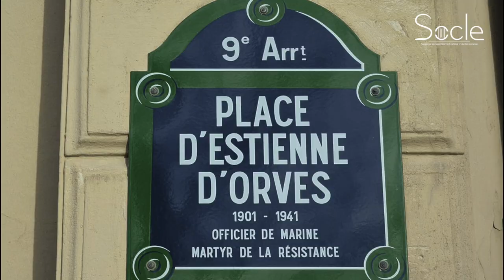Des élus refusent qu'un Lycée prenne le nom d'Honoré d'Estienne d'Orves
Des élus s'opposent à la décision du conseil régional des Pays de la Loire de donner le nom d'Honoré d'Estienne d'Orves, grand résistant martyr français, à un Lycée de la région.